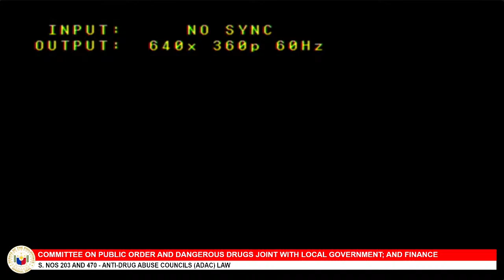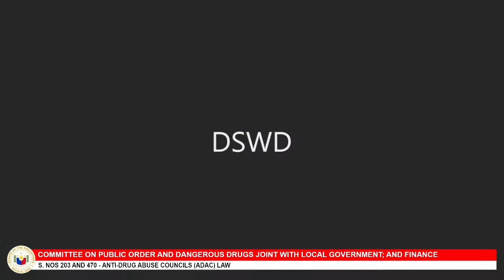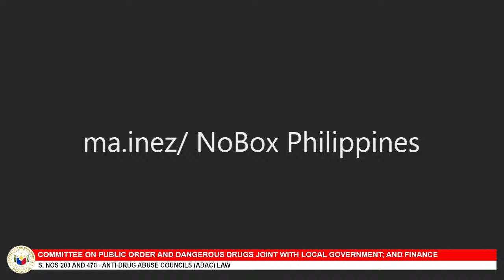Committee on Public Order and Dangerous Drugs (August 31, 2022)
Agenda: S. Nos 203 And 470 - Anti-Drug Abuse Councils (ADAC) Law